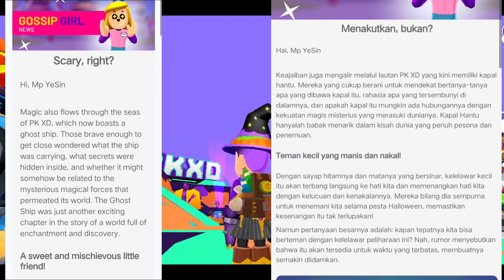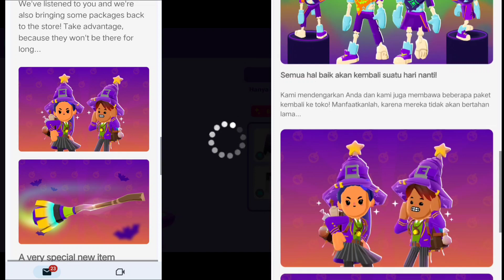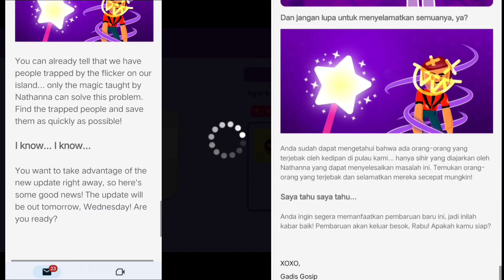Akun gratis dan buruan beli item Halloween di PK XD Update terbaru